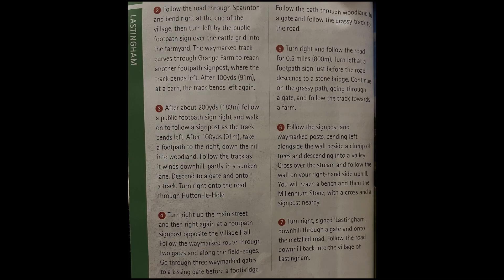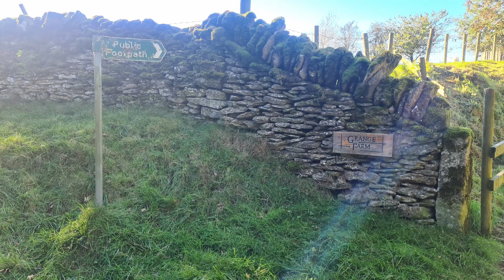Lastingham - Spaunton - Hutton Le Hole Circular Walk on the North York Moors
Best walks in North Yorkshire.   7K easy Circular walk on the North Yorkshire Moors.
Starting at Lastingham and walking to Hutton Le Hole, via the village of Spaunton, to return to Lastingham for a cool drink or meal at the Blacksmith Arms.
An easy walk taking approximately 2 hours.